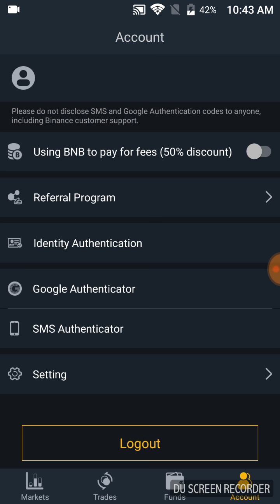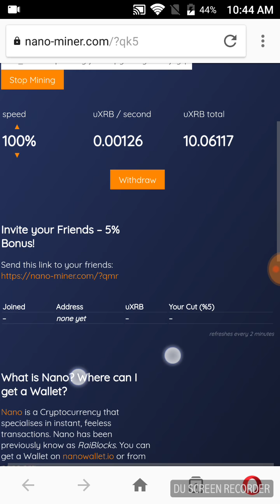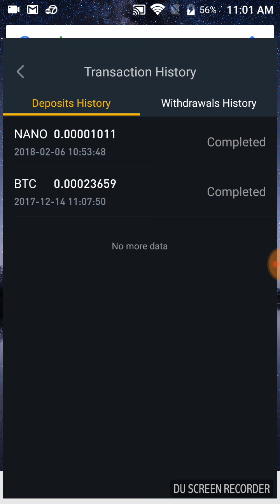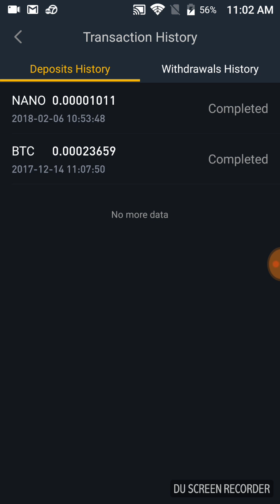FREE/Gratis NANO coins straight to your nano wallet! no investment no money!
Earn free nano coins free no investment!
Check the proof on this video!

You will need this too!

xrb
raidblocks
nano coin
nano wallet
binance
coinbase
bitcoin
BTC
StrongHands
PACcoin
electroneum
Litecoin
ethereum
free crypto
free cryto currency
gratis nano Coín
monedas crypto gratis
potcoin
faucethub
cryptopia
coinexchange
hitbtc
yobit
coinomi
mine
miner
mining
en la nube
criptomonendas